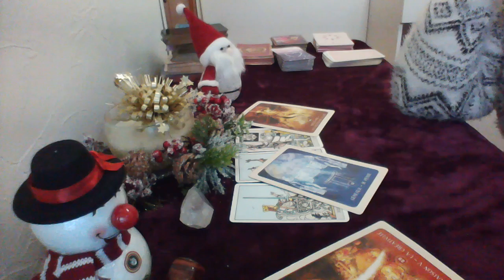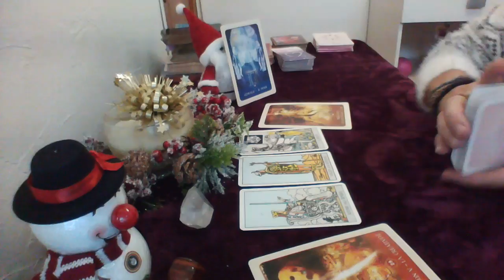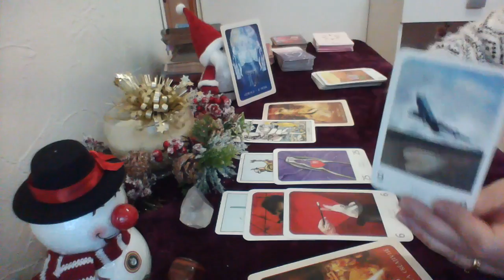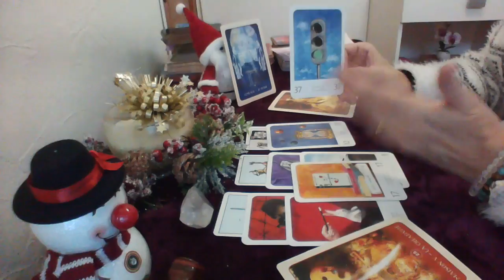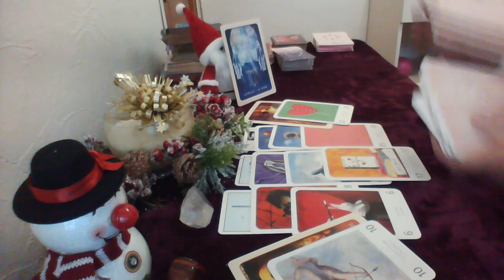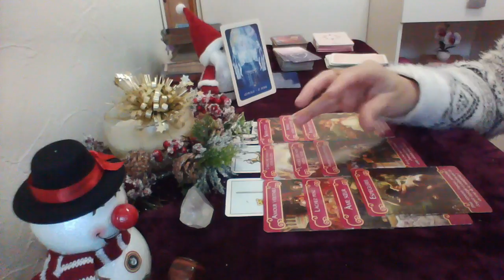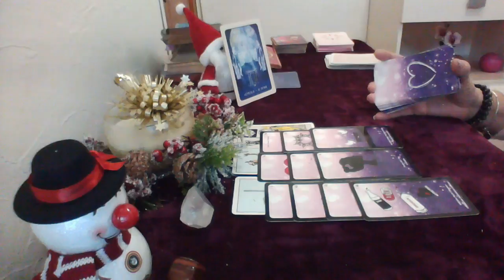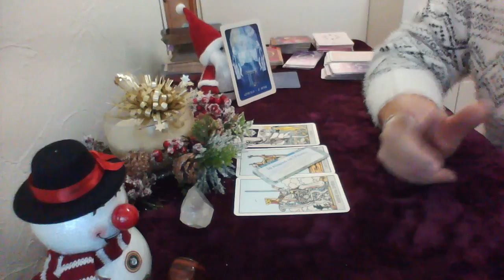Gémeaux horoscope sentimental Janvier 2022